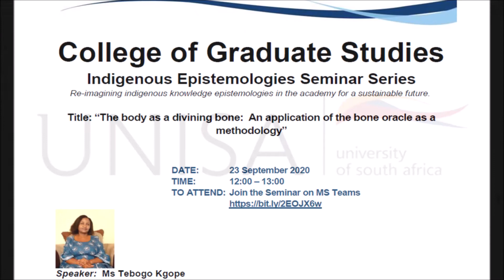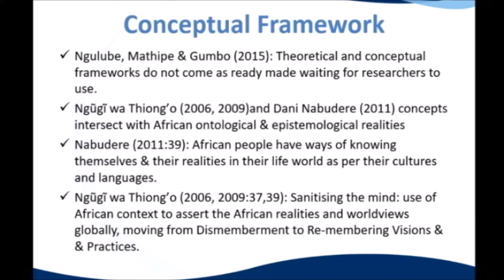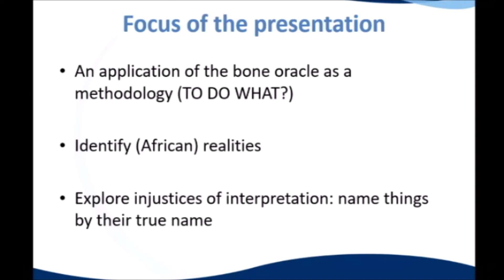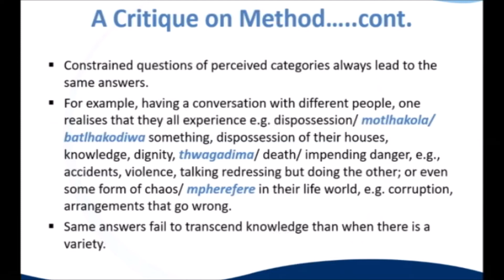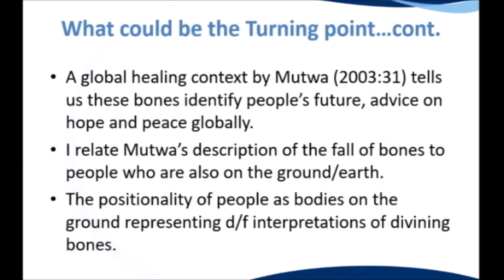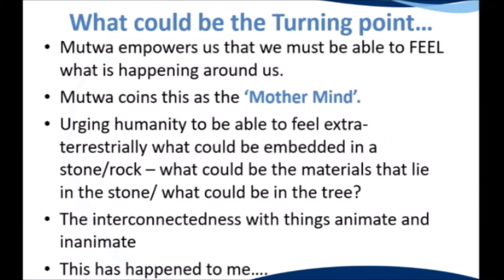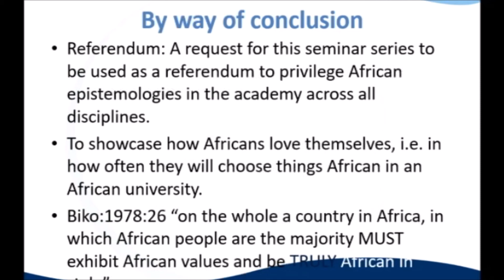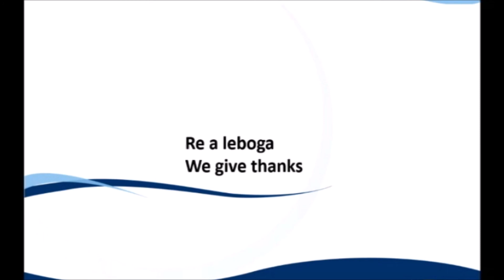Indigenous Epistemologies Seminar Series - Tebogo Kgope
Theme: “The body as a divining bone: An application of the bone oracle as a methodology”